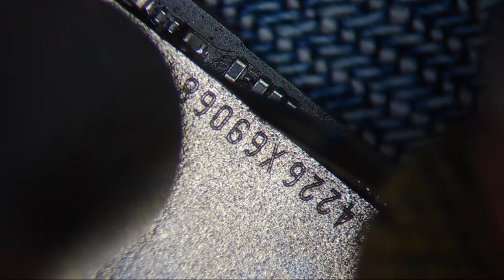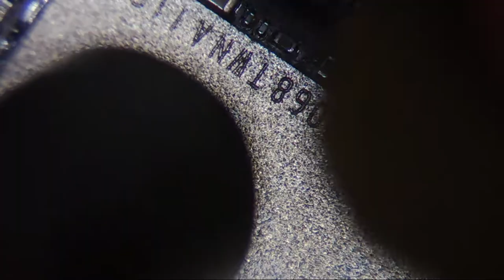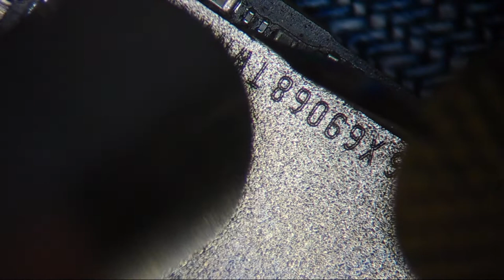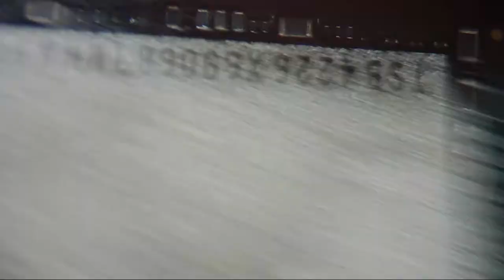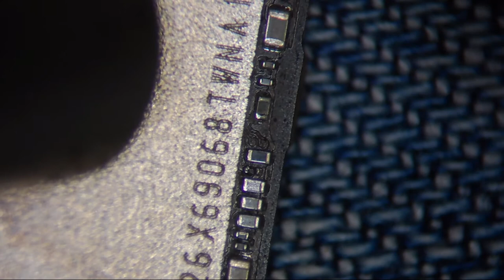iPhoneBacklight.com iPhone 11 Cleaning NAND Glue